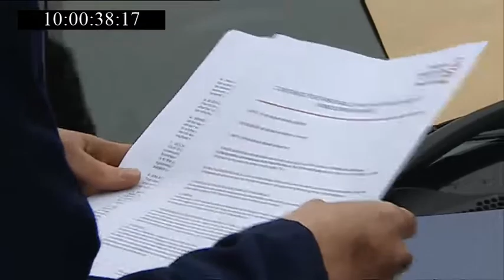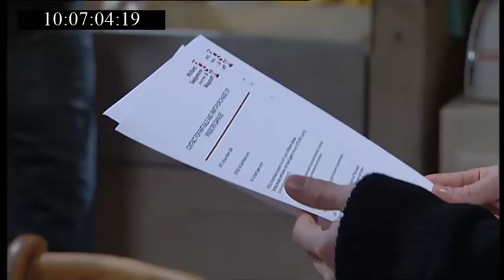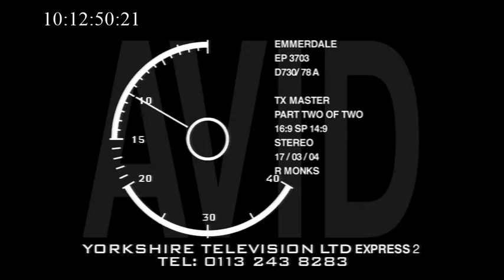Emmerdale | 2nd April 2004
I don't own this, and all rights should go to ITV. I uploaded this video on entertainment purposes only, and make no profit from it whatsoever.